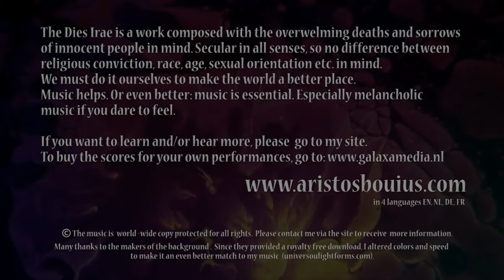Dies Irae - (part 4) JUDEX ERGO